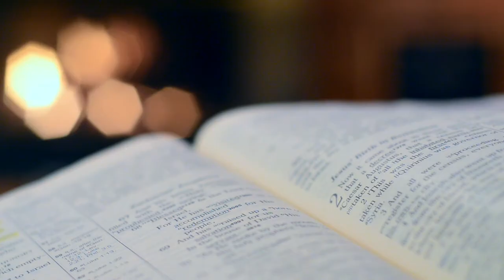Painting to relax our mind | Watercolor Fish | ART BLOG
In this blog, I paint a watercolor Fish.
Grab your watercolors, Let's paint and relax our mind, and forget the hardships of life for a certain period of time.
Not only paint, but you can also create any art you enjoy most. During this quarantine let's keep our soul happy while practicing Art (^_^)

I hope you like this blog.